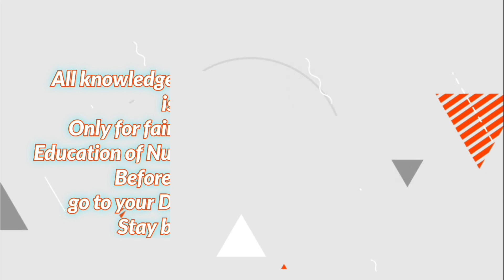3 سے 4 دن کی دوا سے ملا آرام شوگر کے کامیاب علاج کی کہانی مریض کی زبانی | ڈاکٹر فہیم ہربلسٹ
مزید معلومات اور وقت لینے کیلئے
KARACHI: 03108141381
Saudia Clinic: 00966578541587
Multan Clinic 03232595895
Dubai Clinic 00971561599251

*ڈاکٹر فہیم ہربلسٹ*
*مسز ڈاکٹر عاشہ فہیم طبیبہ*
*(خواتین کیلئے باپردہ انتظام)*
گولڈ میڈلسٹ انٹر نیشنل فزیشن
دبئی کویت سعودیہ سمیت پاکستان بھر میں طب کی خدمت کے 16 سال
D.H.M.S' D.E.H.M.S' D.H.C.S' F.T.J' R.H.M.P' Bsc
International Physician
Spaicialist Of Daibatic/Hypertension/Female  Diseases & Joints Pain.
Head Of The Department  Memon Institute.
Chairman Of Pakistan Cupping Association.
Member Of China Cupping Association.
Member Of Elictro homeopathy Pakistan.
Member Of Council For homeopathy Pakistan.
 پاکستان سمیت دنیا بھر میں ادویات بھیجوائی جاتی ہے

Click Here.. Facebook Dr Fahim Herbalist